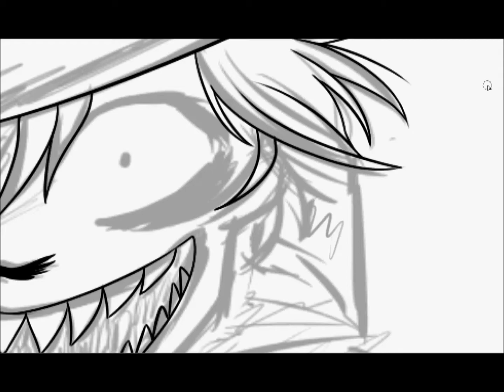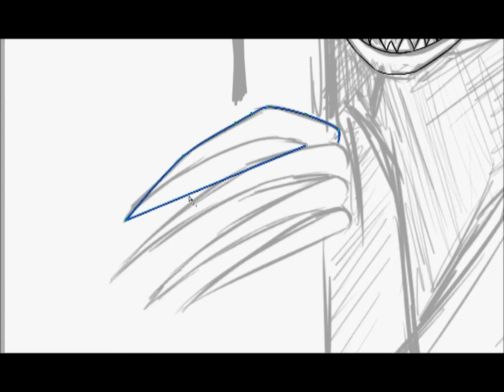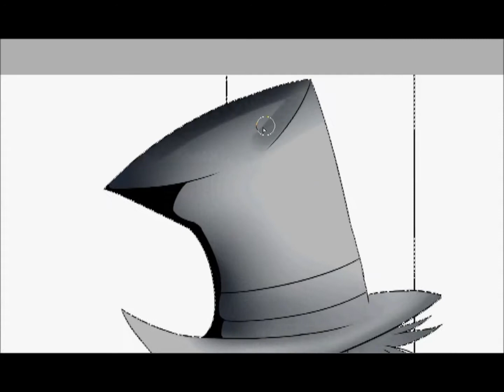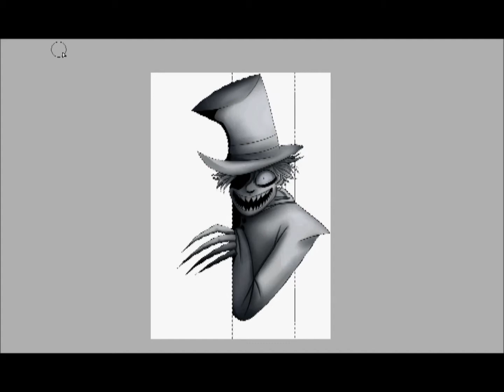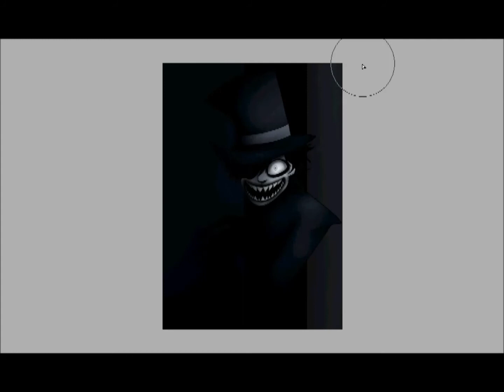{SpeedPaint/FanArt} The Babadook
programs:
Paint Tool SAI
HyperCam2
Windows Live